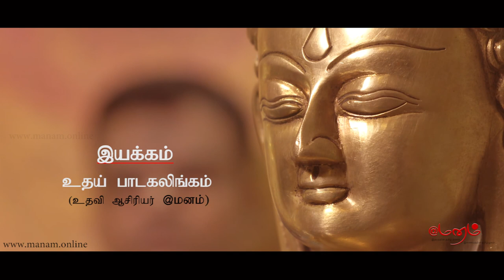தூக்கமின்மை பிரச்சனை நீங்க | Insomnia Home Remedy | Insomnia - Causes, Symptoms & Treatment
Dr. Gowthaman explains about Insomnia.

The Video will be useful, if you are looking for one of the following solutions:

- Insomnia Home remedy
- Insomnia treatment in ayurveda
- Insomnia - Causes, Symptoms & Treatment
- Insomnia home remedies
- Insomnia Treatment
- Insomnia home remedy
- Insomnia Pain home remedy
- Mental Stress Syndrome
- Mental Stress Syndrome Home remedy
- Mental Stress Syndrome treatment in ayurveda
- Mental Stress Syndrome - Causes, Symptoms & Treatment
- Mental Stress Syndrome home remedies
- Mental Stress Syndrome Treatment
- Thookam vara tips
- Thookam inmai tips
- Thukkam vara tamil
- Thookam inmai in tamil
- Thukkam vara tamil tips
- தூக்கமின்மை
- தூக்கமின்மை காரணம்
- தூக்கமின்மைக்கு மருந்து
- தூக்கமின்மை சித்த மருத்துவம்
- தூக்கம் வர என்ன செய்ய வேண்டும்
- படுத்த உடன் தூங்க வீட்டு வைத்தியம்
- தூக்கமின்மை நீங்க இயற்கை மருத்துவம்
- மன அழுத்தம்
- மன அழுத்தம் பிரச்சனை
- மன அழுத்தம் பிரச்சனை மருத்துவம்
- மன அழுத்தம் பிரச்சனை  அறிகுறிகள்
- மன அழுத்தம் பிரச்சனை  குணமாக
- மன அழுத்தம் பிரச்சனை நாட்டு மருத்துவம்
- மன அழுத்தம் பிரச்சனை குணமாக இயற்கை மருத்துவம்
- மன அழுத்தம் பிரச்சனை குணமாக என்ன சாப்பிட
- தூக்கமின்மை
- தூக்கமின்மை பிரச்சனை நீங்க
- தூக்கமின்மை பிரச்சனை
- தூக்கமின்மை பிரச்சனை அறிகுறிகள்
- தூக்கமின்மை பிரச்சனை குணமாக
- தூக்கமின்மை பிரச்சனை நாட்டு மருத்துவம்
- தூக்கமின்மை பிரச்சனை குணமாக இயற்கை மருத்துவம்
- தூக்கமின்மை பிரச்சனை குணமாக என்ன சாப்பிட வேண்டும்?
- தூக்கமின்மை பிரச்சனை இயற்கை வைத்தியம்